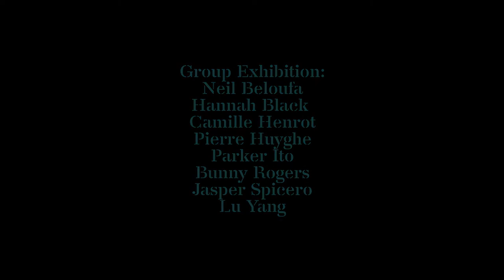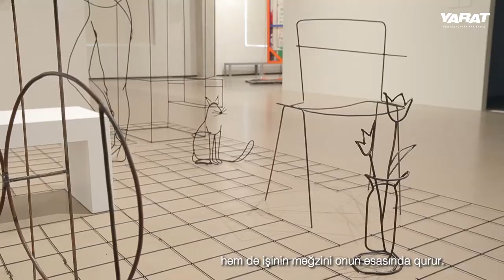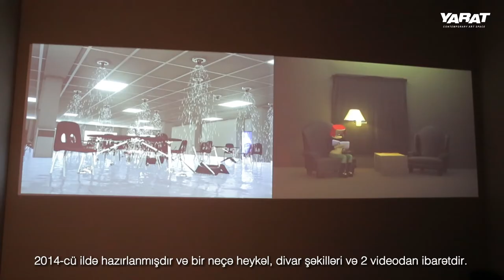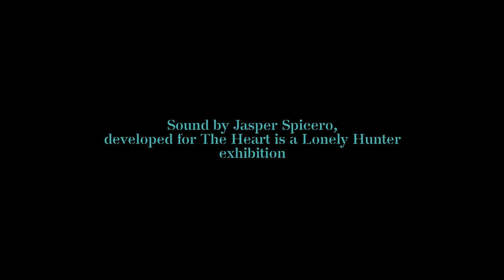'The Heart is a Lonely Hunter' exhibition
YARAT Contemporary Art Centre presents ‘The Heart is a Lonely Hunter’, a group show bringing together recent and new work that explores the ways in which networked images of bodies and characters structure and transform viewers’ identities.

The exhibition is co-curated by Suad Garayeva, Curatorial Director at YARAT and Michael Connor, Artistic Director of Rhizome at the New Museum in New York.

Participants:
Neil Beloufa (France / Algeria)
Hannah Black (UK)
Camille Henrot (France)
Pierre Huyge (France)
Parker Ito
Bunny Rogers (USA)
Jasper Spicero (USA)
Lu Yang (China)
centre-presents-bthe-heart-is-a-lonely-hunter-b-group-exhibition

YARAT Müasir İncəsənət Mərkəzi “Ürək tənha ovçudur” (The Heart is a Lonely Hunter) adlı qrup sərgisini təqdim edir. Son dövrdə yaradılmış yeni əsərləri bir araya gətirən bu qrup sərgisində şəbəkə şəklində yerləşən vücud və rəmzi obrazların tamaşaçı "mənliyi"ni necə dəyişdiyinin yollarını araşdıran əsərlər nümayiş etdirilir.

Sərgiyə YARAT Müasir İncəsənət Mərkəzinin baş kuratoru Suad Qarayeva və Nyu-Yorkda yerləşən “New Museum”-un nəzdindəki “Rhizome” təşkilatının bədii rəhbəri Maykl Konnor birlikdə kuratorluq edirlər.

Rəssamlar:
Neil Belufa (Fransa / Əlcəzair)
Hanna Blək (Böyük Britaniya)
Kamil Enro (Fransa)
Pyer Yuiq (Fransa)
Parker İto
Banni Rocers (ABŞ)
Casper Spisero (ABŞ)
Lu Yan (Çin)